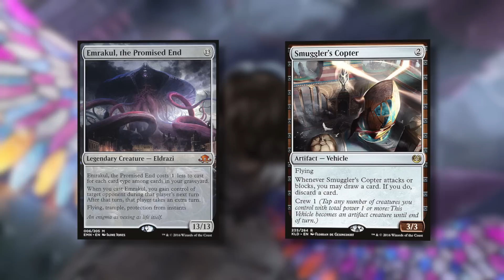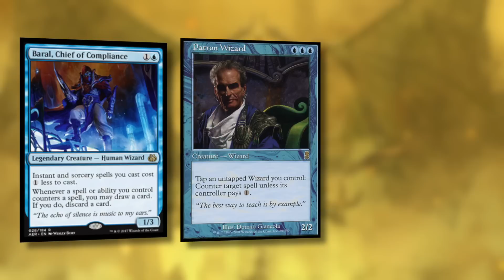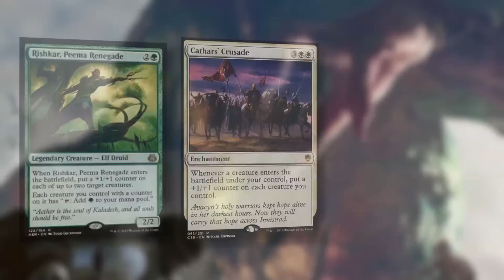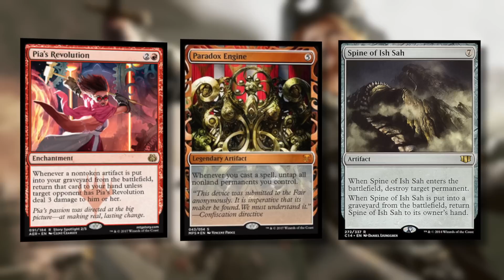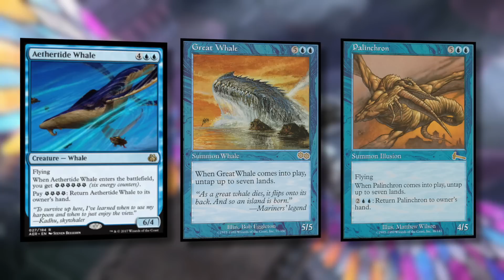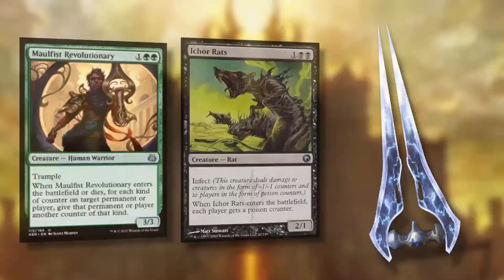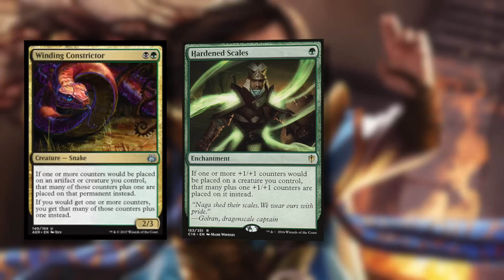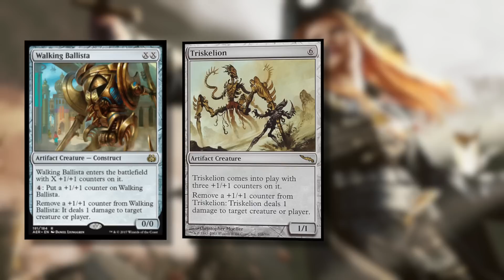Aether Revolt Set Review | The Command Zone 142 | Magic: the Gathering Commander/EDH Podcast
Show Notes:
Aether Revolt is here and with it comes a ton of interesting cards for EDH - let's review our favorite picks and combos from the new set!

What We Mentioned on the End Step:
Gremlins 2